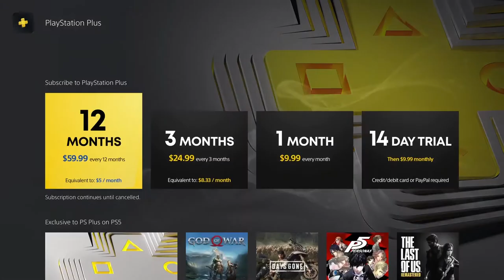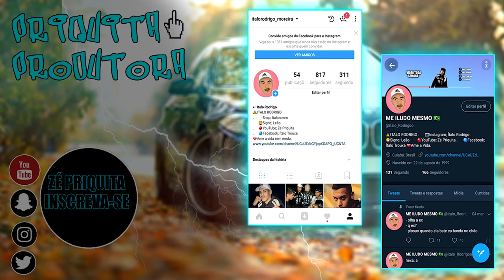10 COISAS QUE VOCÊ NÃO SABE QUE O PS5 FAZ!